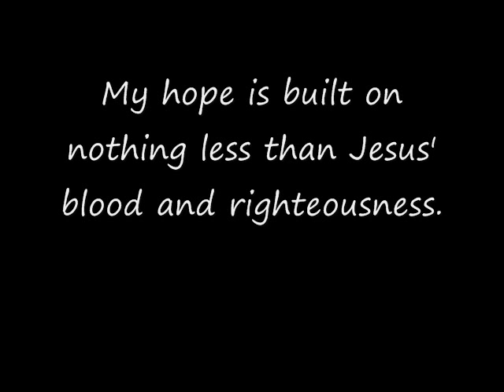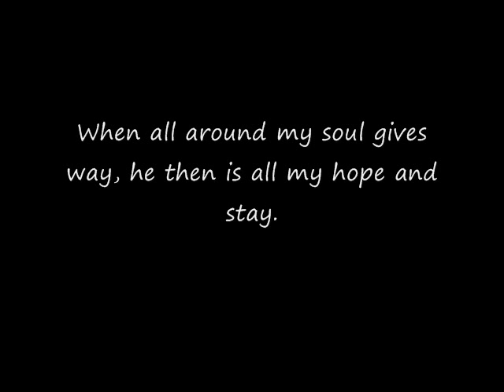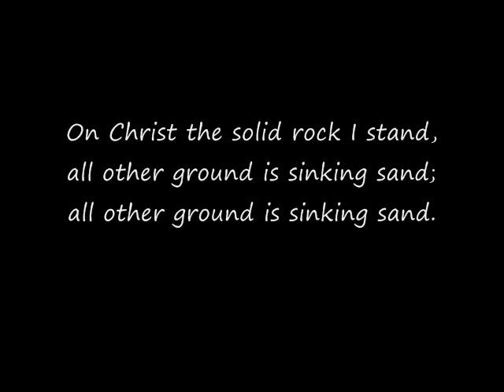My Hope is Built Hymn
Instrumental Hymn with onscreen lyrics added